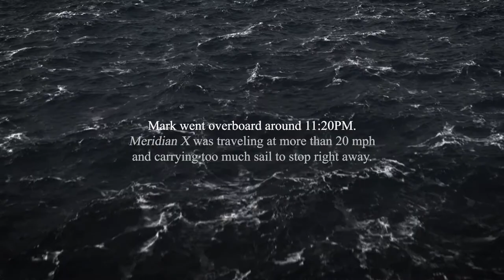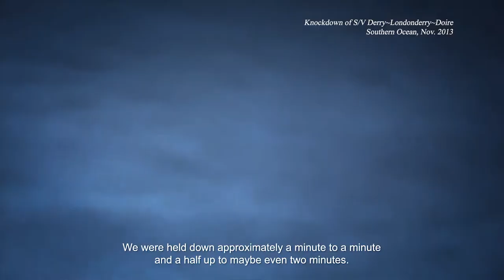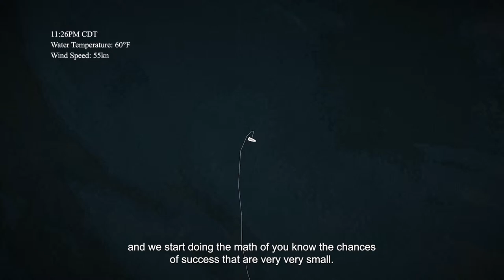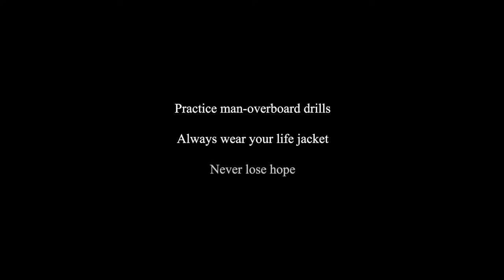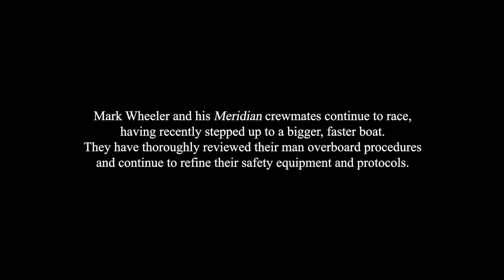Miracle Rescue: Man Overboard During Storm at Night Survives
This video documentary tells the story of a man overboard incidence during the 2017 Chicago Yacht Club Race to Mackinac, a 333-mile south-to-north traverse of Lake Michigan, and how one fortunate sailor was rescued just by the sound of his $4 whistle!  It's a good reminder that keeping your safety equipment up-to-date is important.